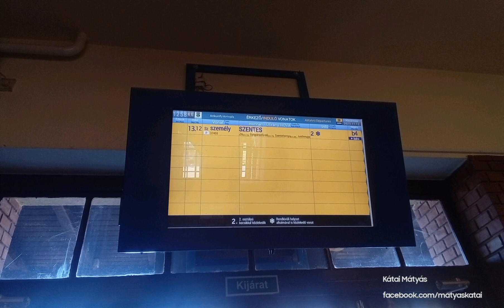Hangosbemondások Orosházán.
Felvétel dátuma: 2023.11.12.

Hangosbemondó: Szalóczy Pál